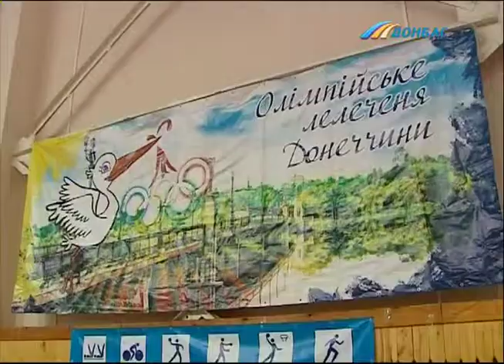ТК Донбасс - Прошли спортивные соревнования среди школьников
Быстрее, выше, сильнее! Сегодня под олимпийским девизом прошли соревнования среди 12-летних школьников. За главный приз, в эстафетах боролись лучшие команды области. Какая команда поедет в Крым на всеукраинские состязания - знает Алексей Руденко.